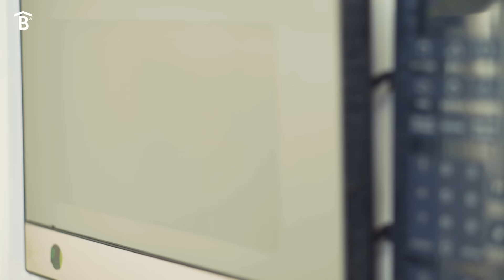Soluciones Cocina - Catálogo Junio 2022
Organiza - Prepara - Conserva